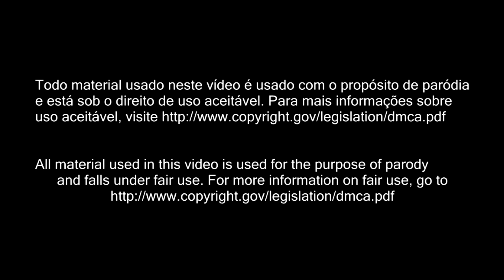Drag Race Brasil - RUPRISE S1E8